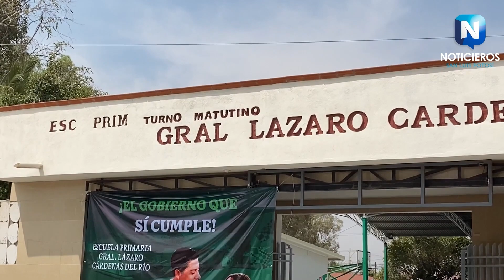Gobierno del estado inaugura Escuela Primaria Lázaro Cárdenas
GOBIERNO DEL ESTADO INAUGURA ESCUELA PRIMARIA LÁZARO CARDENAS CON MOTIVO DEL PROGRAMA “CONSTRUCCION DE ESCUELAS NUEVAS” QUE TIENE COMO OBJETIVO CONSTRUIR Y REHABILITAR 80 ESCUELAS NUEVAS ESTE 2023.